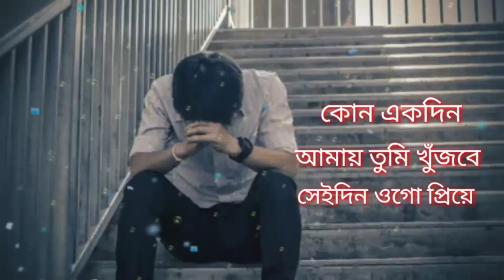কোন একদিন আমায় তুমি খুঁজবে | Kunu Ekdin Amay Tumi | মোহাম্মদ ইব্রাহীম | ভালোবাসে কষ্ট পেয়েছেন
কোন একদিন আমায় তুমি খুঁজবে
মোহাম্মদ ইব্রাহীম

প্রিয় ভিউয়ার ভিডিও টি দেখার জন্য
অনেক অনেক ধন্যবাদ।
প্রতি দিন একটি করে রিলিক্স গান পেতে
আপনাদের সহযোগিতা একান্তই  কাম্য।

IMPORTANT NOTICE : These All Things Are Copyrighted. . All Credit Goes to :- "Copyright Disclaimer Under Section 107 of the Copyright Act 1976, allowance is made for "fair use" for purposes such as criticism, comment, news reporting, teaching, scholarship, and research.